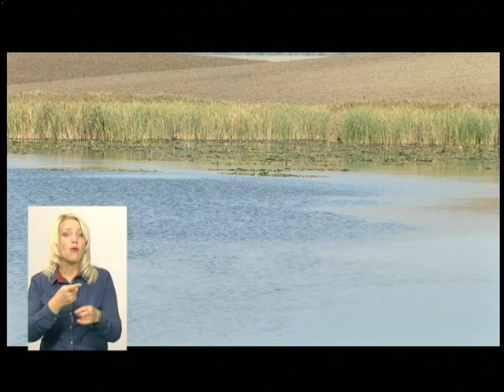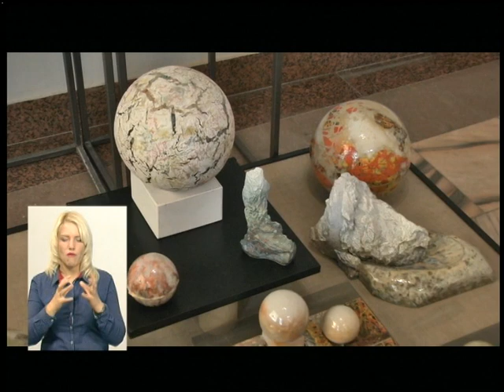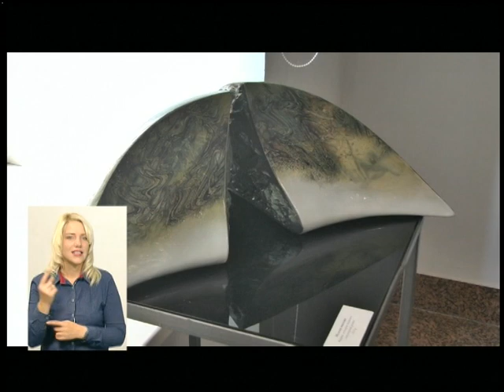20.09.2018. Новини. 19:00